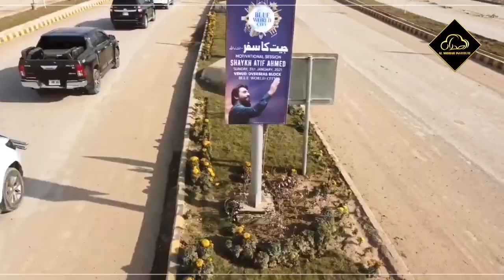Shaykh Atif’s Grand Welcome at Blue World City Chakri | Al Midrar Institute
Shaykh Atif’s Grand Welcome at Blue World City Chakri by Chairman Saad Nazir and CEO Chawdry Nadeem at the opening of overseas block.

Almidrar.com
FB.com/almidrar
Instagram.com/almidrarinst
Twitter.com/Al_Midrar
Youtube.com/almidrarinstitute
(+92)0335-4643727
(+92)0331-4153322